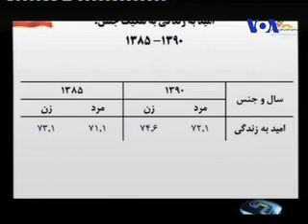آیا ایرانیان امیدوارترند؟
سرشماری نفوس و مسکن سال 1390 اعلام شد. این سرشماری نکات بسیار قابل توجهی داشت و نتايج آن نظر کارشناسان زیادی را در داخل و خارج از ایران جلب کرد. براساس این آمار از سال 80 تا 90 یکسال به امید زندگی مردان اضافه شده و در زنان 2 سال.
قسمتی از صحبت های عادل آذر، رئیس مرکز آمار ایران، را در این خصوص می شنویم و سپس می رسيم به گفتگوی حمیده آرمیده  با لی لی پورزند، حقوق دان و متخصص خشونت علیه زنان.